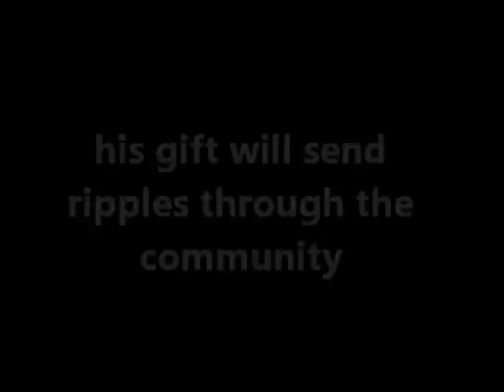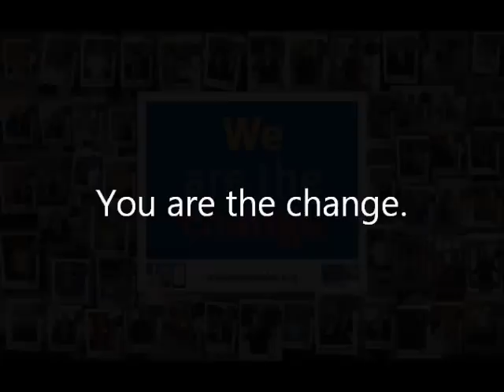Mark Thank You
United Way of Bucks County thanks Board Member Mark Worthington.  His leadership and generosity send positive ripples out through our community.